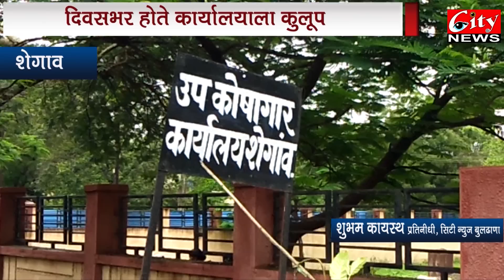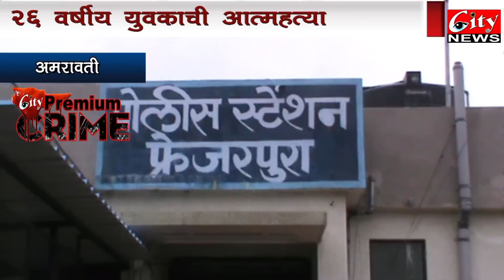City News 12 July 2018 Marathi News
सिटी न्युज १२.७. १८ च्या ठळ्क बातम्या
नवसारीत स्त्रीजातीचे अर्भक आढडले
सासरचा छळ बेतला जीवावर विवाहिता पीडीएमसीमध्ये
शेगावचा मण नदीत पूर आल्याने वाहतूक विस्कळीत
शेगावच्या उप कोषागार कार्यालय रामभरोसे
खल्लार ग्रामपंचायतीला सीईओ मॅडमची अचानक भेट
किन्नरांचा वाद सुटता सुटेना, बडनेरात किन्नरांना मारहाण
साईनगरात सेंटरींग ठेकेदारांचा पडून मृत्यू
वडाळी गावात 26 वर्षिय युवकाची आत्महत्या
गतिरोधक साठी खामगाव मार्गावर रास्ता रोको आंदोलन